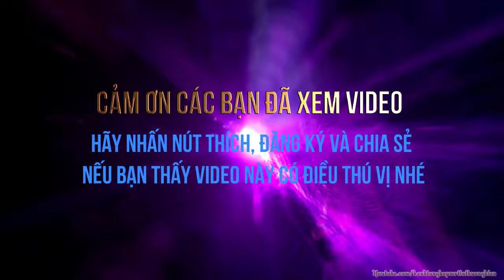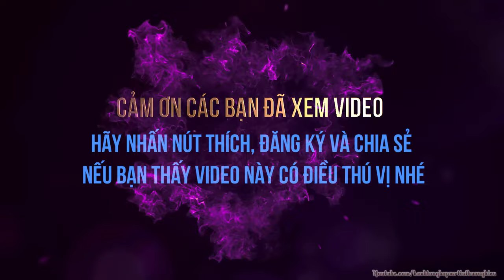Thi công bê tông đường lăn sân bay bằng máy rải bê tông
Các bạn hãy chọn chất lượng video là HD 1080 để khi xem được rõ nét nhất nhé.

Hy vọng nhận được những ý kiến đóng góp chân thành của mọi người để kênh ngày càng hoàn thiện hơn.

Nếu các bạn thấy video này có điều thú vị thì hãy nhấn nút ĐĂNG KÝ (SUBSCRIBE) và nhấn cái chuông bên cạnh để ủng hộ kênh nhé, đồng thời chia sẽ video này để mọi người cùng theo dõi.